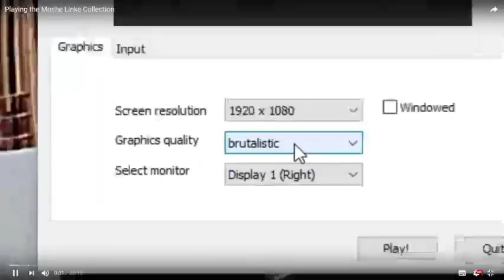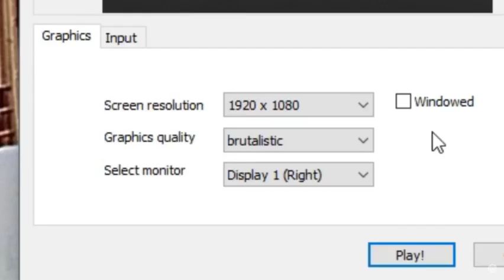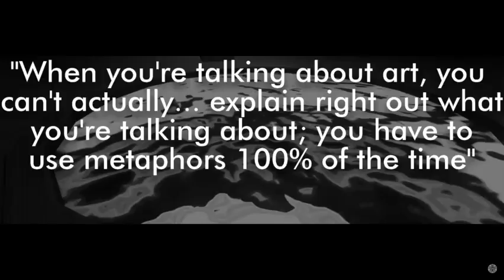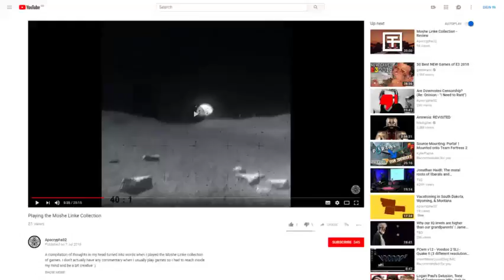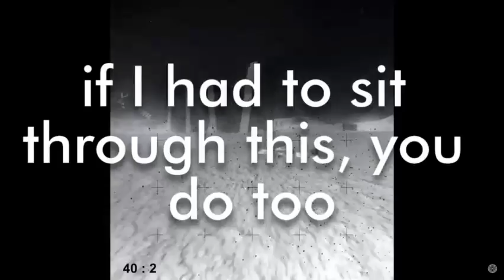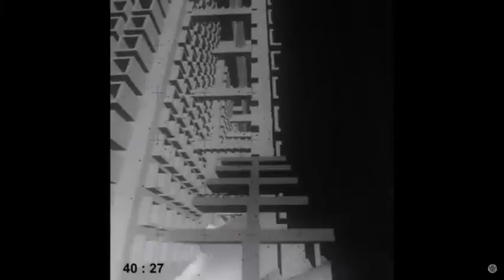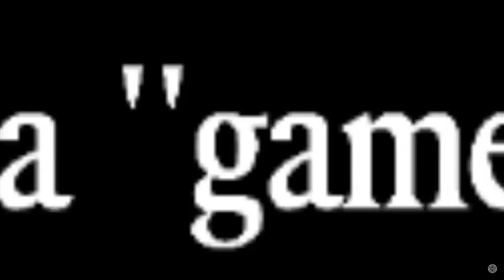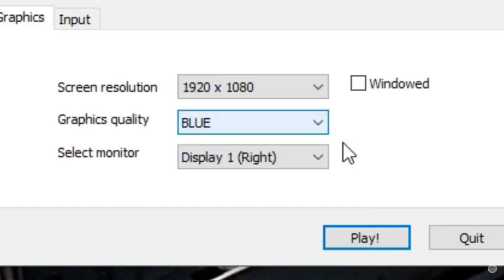LT reviews: Apocrypha Playing the Mosha Linke Collection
Contains random swearing.
Keep in mind I can't vouchsafe for the politeness of my audience.

Bored.